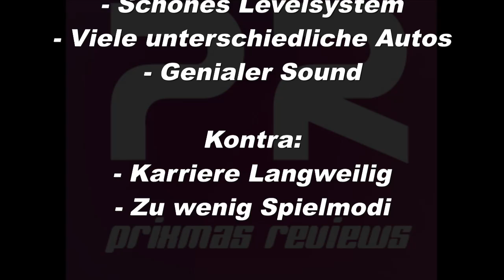Prixmas Review - Blur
Ein herzliches Hallo an all euch Zocker da draußen

Ich freu mich riesig das Ihr hier meine erste Video Review auf Youtube anschaut. Und ich hoffe Ihr werdet es nicht bereuen.

Ich stelle euch heute hier das schon nicht mehr ganz so neue Spiel Blur vor. Demnächst werden dann auch aktuellere Titel folgen. Aber es werden auch alte Spiele von mir mal wieder unter die Lupe genommen.

Jetzt wünsch ich euch aber erstmal viel Spaß mit dem Video

Euer Prixma